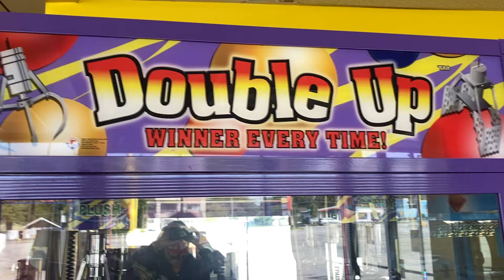Will this peppermint candy hanging on by the double up crane will it fall or not ?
The people’s choice Illinois